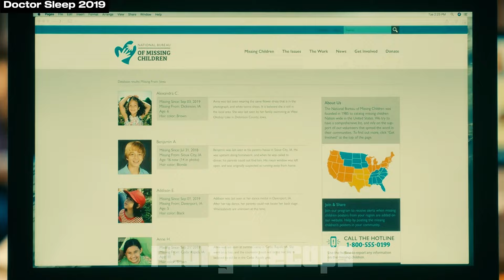A Supernatural Cult Pursues a Young Girl with the Power to Grant Immortality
In Doctor Sleep (2019) Horror Movie Recap, Dan Torrance, haunted by his past at the Overlook Hotel, finds solace in an AA community and a job at a nursing home. But when he encounters Abra Stone, whose powerful "shining" attracts a sinister tribe, he must confront his demons to protect her.